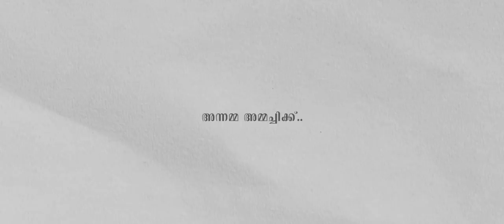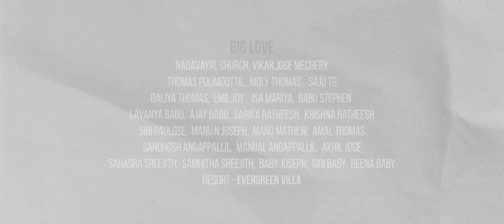വീഞ്ഞ് | VEENJU | അന്നമ്മച്ചേടത്തി | TEAM FIRST BOTTLE | VIDHU PRATAP SONG | ANNAMMACHEDATHY SPECIAL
SCREENPLAY & DIRECTION: Sreejith Sahya, Ratheesh Thachanattil ,Jaibin Baby

PRODUCTION PARTNERS: Soniya Sreejith, Balu Chandran Venattu, Sandeep VP, Joby C Baby
Ajaya PV

DOP: Akhil Davis Ponmanassery
EDITS: Midhun Mframes
DI: Desire Luke
POSTER DESIGN: Lainoj Reddesign , Sreejith Sahya

VOCAL: Vidhu Pratap
Music credits
: Team Shivam, Music Eldho Seraphs, Lyrics Sunil N.J,

CAST: Annammachedathy, Sreejith Sahya, Anitta George, A.J Mathew, Jaibin Baby, Joy Thomas

|| ANTI-PIRACY WARNING ||

This content is Copyrighted to TEAM FIRST BOTTLE. Legal action will be taken against those who violate the copyright of the same